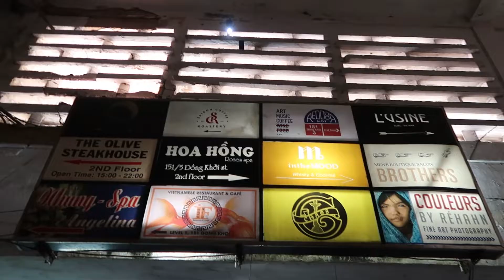I CHEATED ON MY BARBER IN HO CHI MINH - TRAVEL VLOG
Caught me cheating on my barber. wasn't me...but you filmed it on camera...wasn't me. but you posted the footage online...er okeh

Part 1 of the Ho Chi Minh - 'filler of time vlogs' for corona boredom!

I locate Ho Chi Minh's swanky barber shop where head massages are standard and someone regularly comes over just to brush your face... it was rather enjoyable!

If you haven't seen the rest of my journey up to this point, be sure to check out the 'travels' playlist on my channel!

Socials: @aperkin21